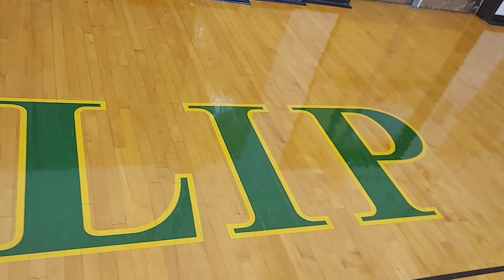KPSN 09 15 23